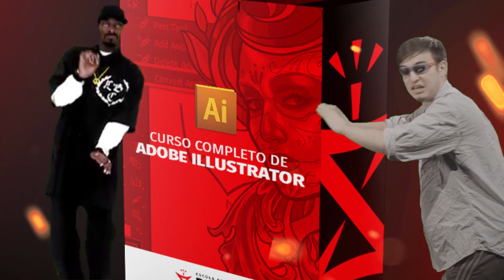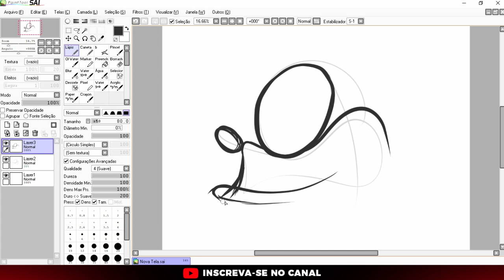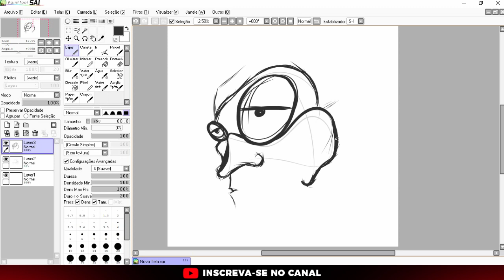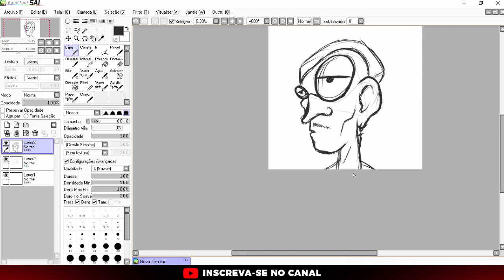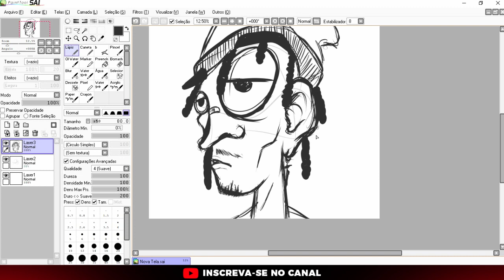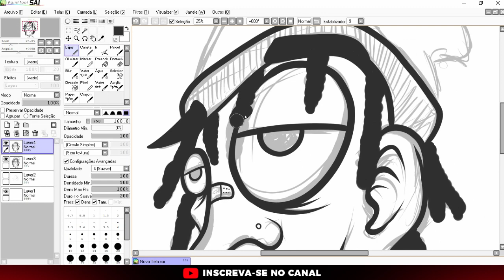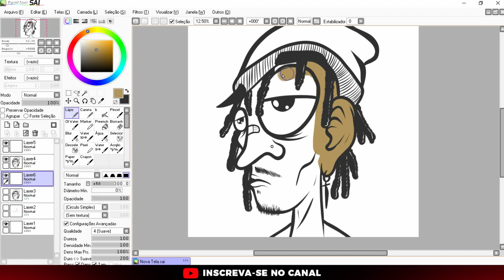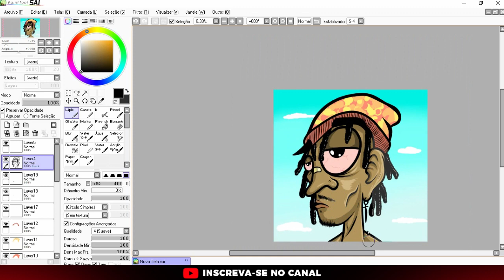QUER SER CRIATIVO? Olhe esse vídeo!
Não tem segredo, não tem nada impossível, é uma dica básica mas que pode te ajudar bastante a liberar sua criatividade!